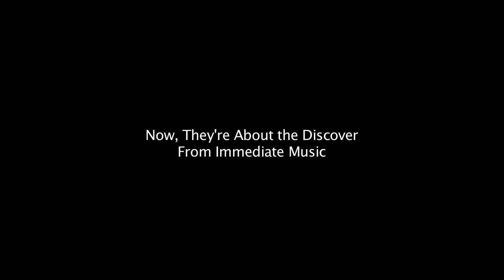CAC猜名畫活動 [Untitled -- Art Work Guessing Game]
Untitled is an activity held by the CAC. CAC committee members role played some  famous paintings and art works. We walked around the campus and whoever were able to name the art work got a candy. Besides the title, period, ism, time and artist of the work were also asked. BONUS: Whoever attempted to role play one of the characters in the art work will get an extra candy.